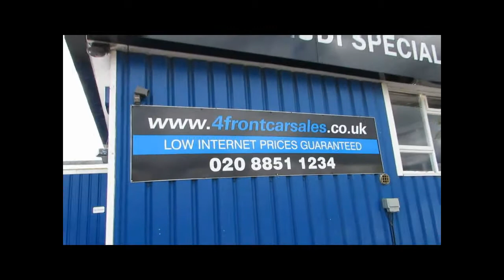AUDI A3 1.4 TFSI SPORT 5DR AUTOMATIC PETROL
1 Owner from new, Serviced at 14k, Sat/nav preperation, Bluetooth Audio, Paddleshift, 17in x 7.5J 5 - Arm Design Alloy Wheels with 225/45 R17 Tyres and Anti - Theft Bolts, Colour Drivers Information System (DIS), DAB Digital Radio, Audi music interface (AMI), 3 months warranty, Excellent bodywork, Black Cloth interior - Excellent Condition, 1 Owner from new, Serviced at 14k, Sat/nav preperation, Bluetooth Audio, Paddleshift, 17in x 7.5J 5 - Arm Design Alloy Wheels with 225/45 R17 Tyres and Anti - Theft Bolts, Colour Drivers Information System (DIS), DAB Digital Radio, Audi music interface (AMI), MMI Radio - Single CD Player and Two SDXC Memory Card Readers witch are Both MP3, WMA and AAC Compatible - FM and AM (MW) Reception, Dual-Zone Electronic Climate Control, Daytime running lights, Electric Front Windows, Electric heated door mirrors, Thatcham Category 1 Alarm, Voice Control system - for Key Telephone and Radio Functions. 5 seats, Black with black cloth interior, 4 Front car sales ltd is a privately owned business and has been operating since 1983. All cars for sale with us are HPI clear and VOSA mileage checked. We always have over 100 BMWs and AUDIs in stock and all cars are ready to drive away today. Extended warranties and GAP/RTI protection is available up to 3 years. We are open 7 days a week including bank holidays and can be reached after hours on 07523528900. You can reserve this car with a 250.00 refundable deposit, 1 owner, The South east's premier BMW & AUDI specialists